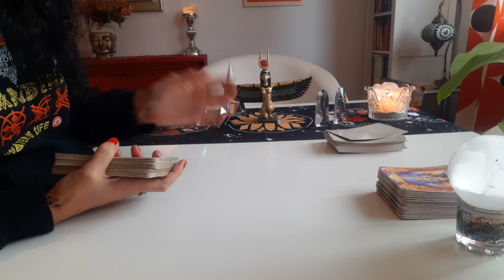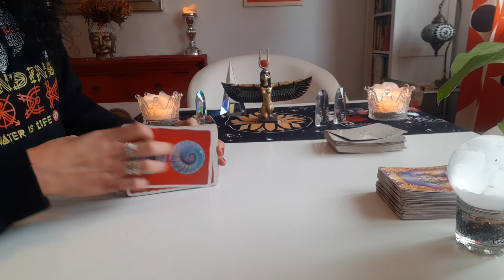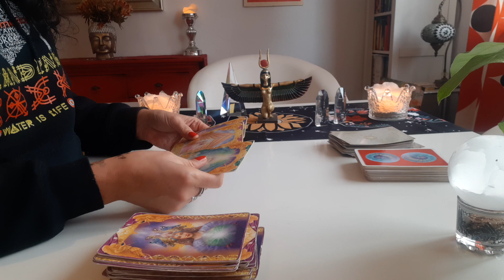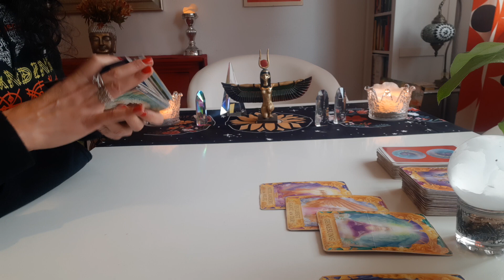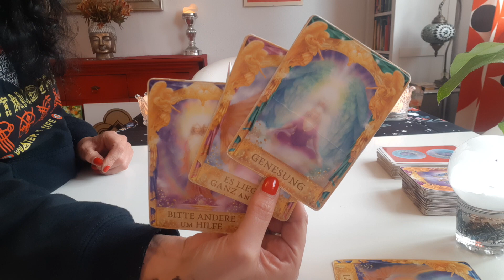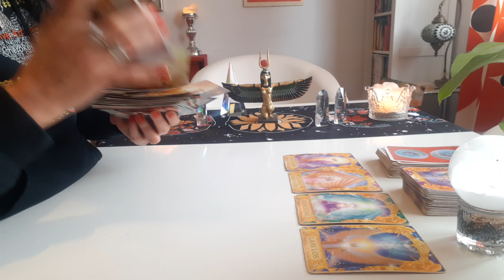♌LÖWE TEIL 1(Akku.) Und manchmal ist Zusammenarbeitet doch effektiver😉 Eine neue Famikliendynamik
🎬 Tagesbotschaften
🎬 Kleine Extras

🔴PERSÖNLICHE READINGS 🔴

(für Deine nächsten 6 Monate)
 1:1 inkl. Dein persönliches Video :
Anfrage an :

Seelencouch für 6 Monate 💝🙏

30-45 Min. - 55-88 €

1 Stunde - 111€
inkl. Dein Video auf WhatsApp und deine Hauptkarten als Foto/Beruf, Liebe, Fokus etc.🙏